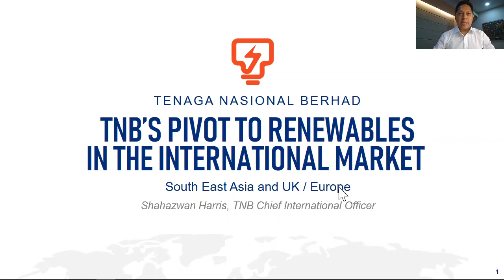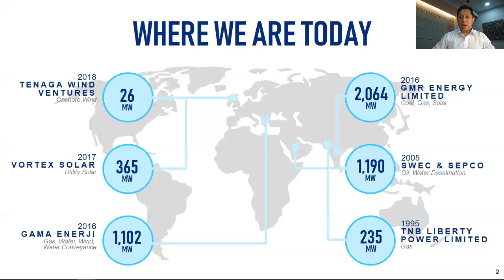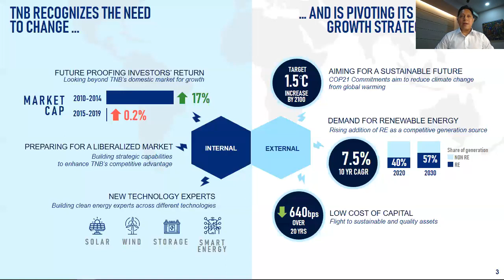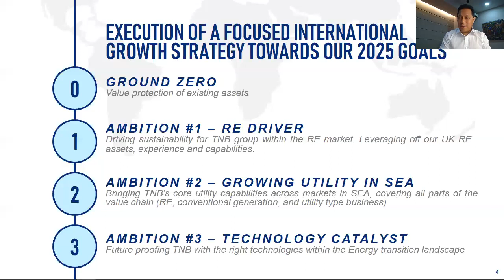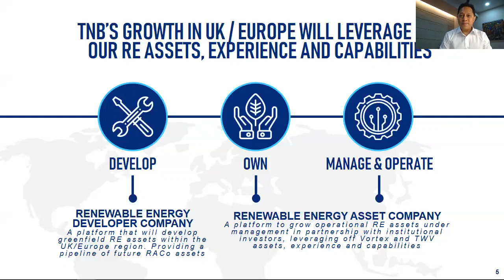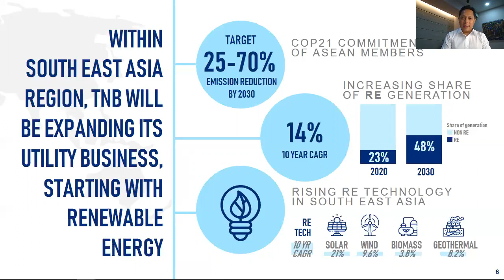TNB's Pivot to Renewables in the International Market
TNB’s Chief International Officer Shahazwan Harris’s Keynote at the Asia Clean Energy Summit on 28th Oct 2020 as part of Singapore International Energy Week 2020.